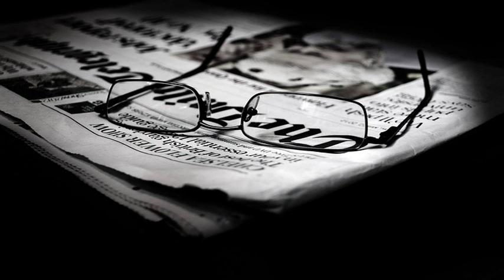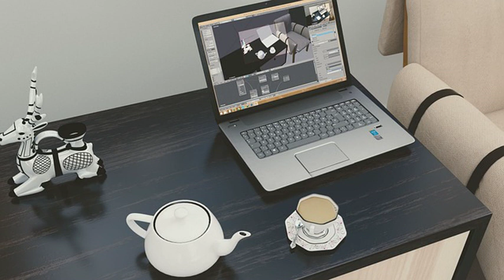hay den voi ta kim long